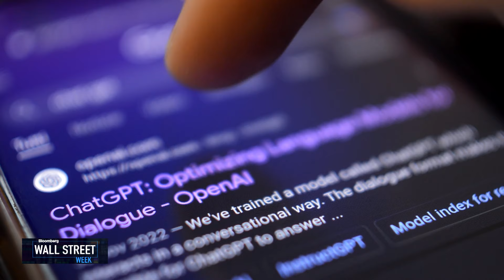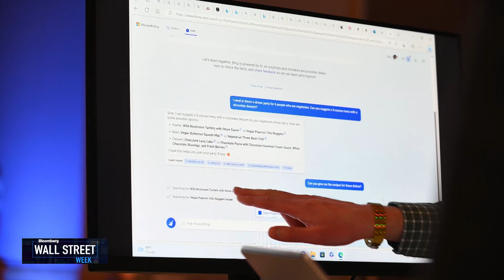Right on Time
There's a fine line between being too early and being too late. We take a look at the moments that missed the mark.